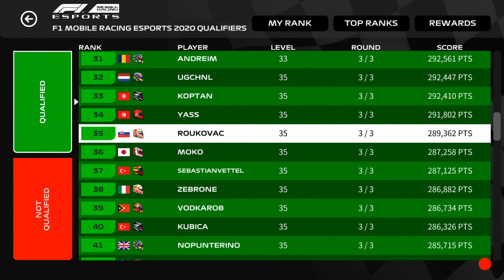F1MOBILE RACING BAKU 2020 E-SPORTS QUALIFIER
My favourite street circuit and one of my most favourite tracks overall.
I had some close call with the walls as it is not easy to be in a perfect rhythm here and I went for a proper apexes and consistent drive.
Setup your car properly, punish those corners and see you in the golden.
All driving settings, standings and RD at the end of the video. Enjoy.